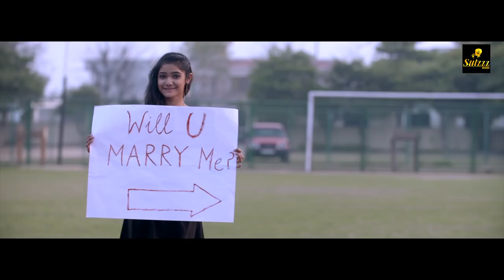CHAA | Shivani Khanna Ft. Raavan | Dj Sulzzz | sulzzz Records | latest punjabi song | official video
Enjoy Shivani Khanna debut single Chaa featuring Raavan

Song- Chaa

Artist- Shivani Khanna

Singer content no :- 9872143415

Presentation by :- Dj Sultan (Sulzzz)

Label - Sulzzz Records

STARING  :- SHIVANI KHANNA /SUNNY RAI/ RAAVAN /MEGAN

DOP  :- TEJINDER GUPTA

LYRICS KARAMVEER SINGH

CHOREOGRAPHER AMIT JHA

EDITOR :- SANDEEP SINGH A.

DIRECTOR :-  RAMANJEET SINGH SAHOTA

DIRECTOR  :- SAKSHI

SPECIAL THANKS  :- RUPINDER SINGH BINNING , SAFFRON PUBLIC SCHOOL

A FILM BY PEARL KNIGHT PRODUCTION

Music contact & music release of any type contact sulzzz records 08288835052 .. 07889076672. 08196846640.

1.

3. Follow on Instagram :- lowkey.in/